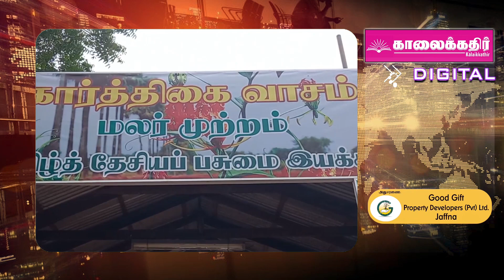கார்த்திகை வாசம் மலர்க் கண்காட்சி நல்லூரில்!